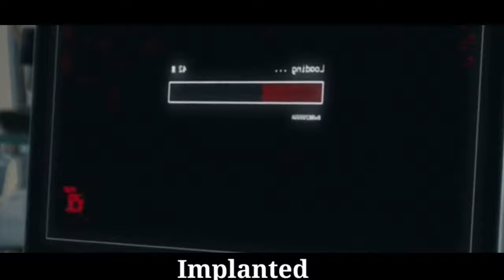AI Chip Inserted IN Female Body BUT Now AI Control Her TO KILL People | Film Explained In Hindi/Urdu